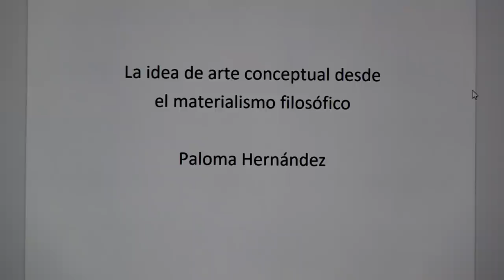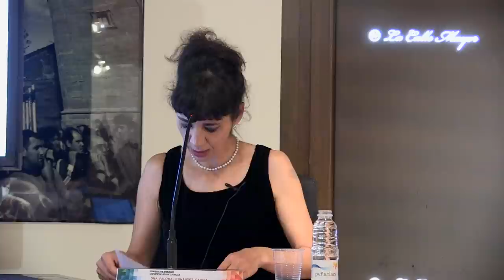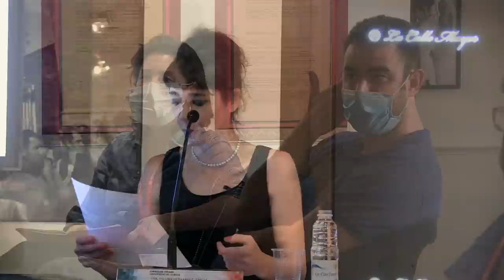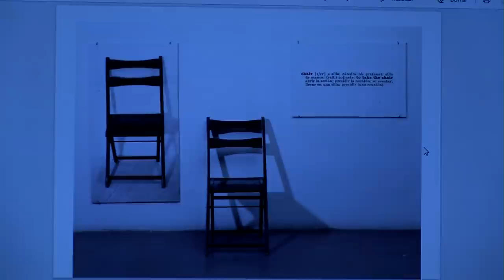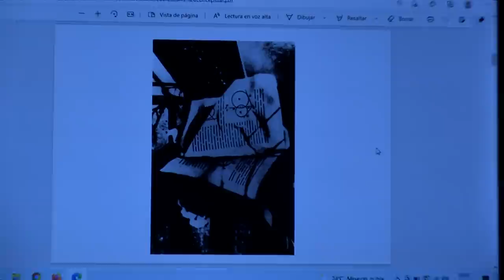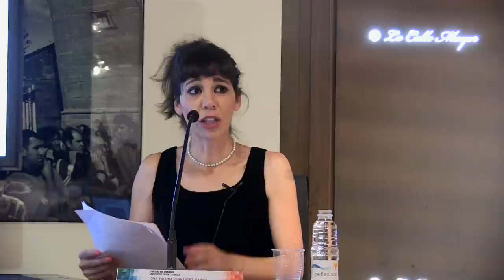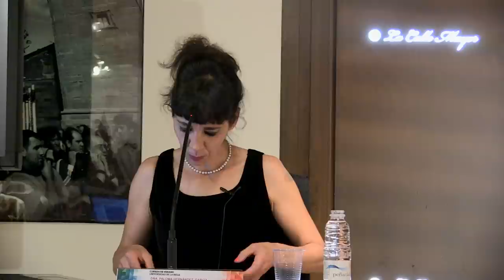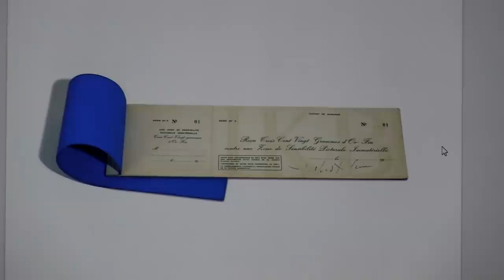Paloma Hernández, Idea de arte conceptual desde el materialismo filosófico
XVII Curso de Filosofía de Santo Domingo de la Calzada, dedicado a las ciencias y las artes frente al materialismo filosófico.